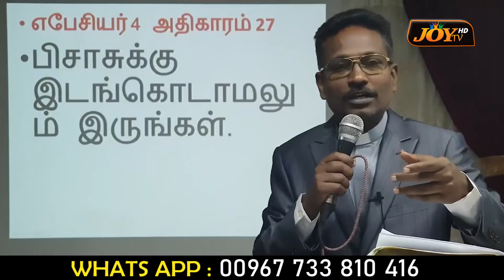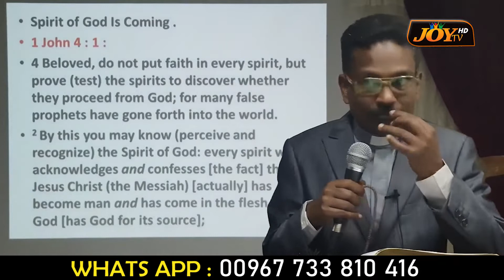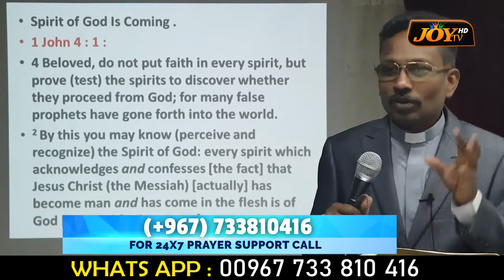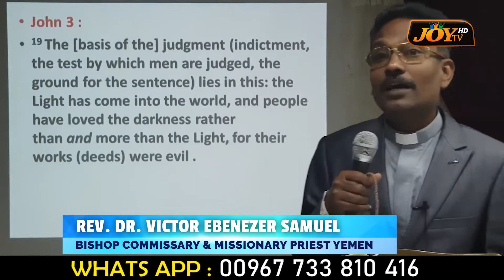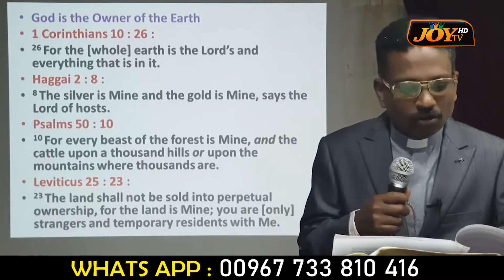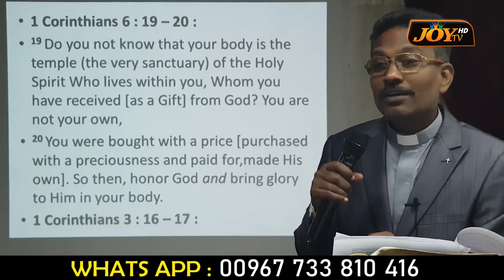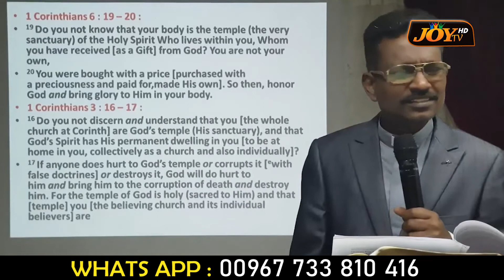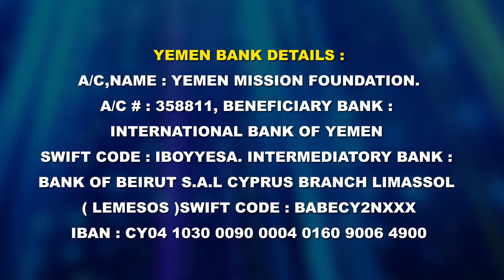Prayer for Corona | Join With Us | Come All Nations | From YEMEN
ICC YAMEN CHURCH

Everyday Service            :  06:00pm to 08:30pm
Friday 1st  Service (English)   :  10:30am to 02:00pm
Friday 2nd Service (Amharic)    :  04:00pm to 08:00pm

CHURCH ADDRESS:
International Church of Christ ,
Round about Azar , Zuberi Road ,
San'a , Yemen.

For 24*7 prayer support call (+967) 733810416